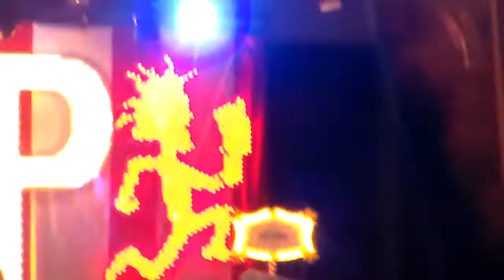Insane Clown Posse at the 15th annual Gathering of the Juggalo's 2014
ICP